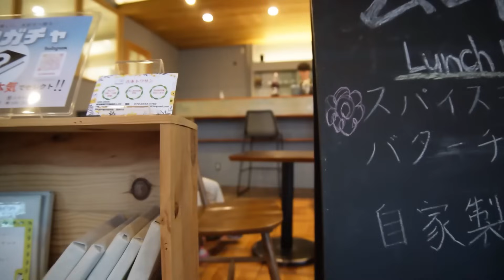知的障がい20才このは 喫茶店でスパイスカレー作りを体験しました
喫茶ムートンさんのInstagram

皆さま、いつも動画を見てくださりありがとうございます♪

喫茶ムートンさんで職業体験をさせていただきました。
しかし、最近睡眠が安定せず・・・眠い中でも試食欲は健在！
よく頑張りました。

娘のこのはは、生まれる前に横隔膜ヘルニアと診断され、２００３年１０月に生まれました。生後すぐにコルネリア・デ・ランゲ症候群（CdLS）と診断されました。その後、腸閉塞、胃食道逆流症、難聴などの病気と闘い、15歳くらいまでは冬になると、肺炎で入院していました。現在は、生活介護型事業所に通っています。